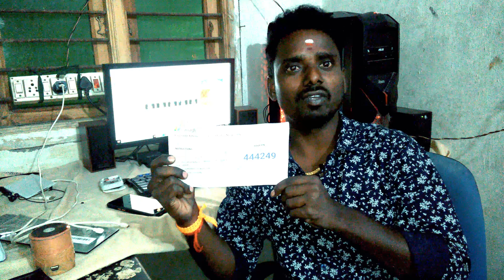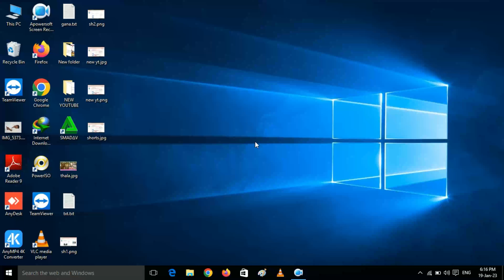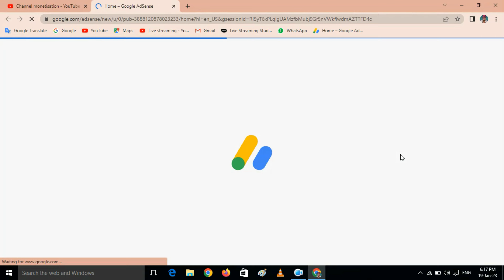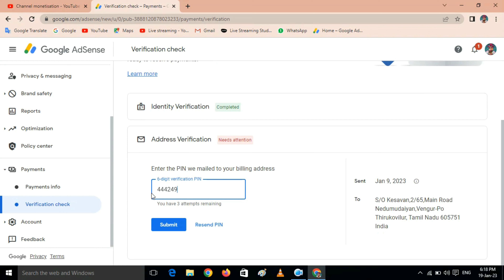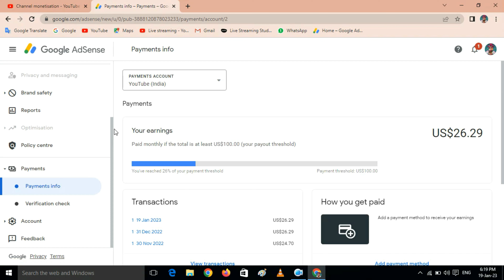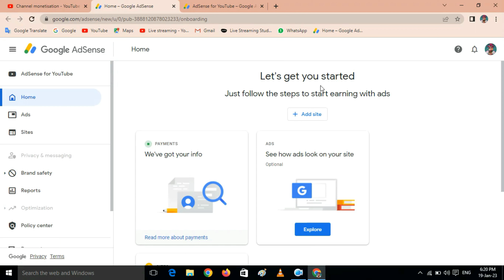How To Verify Google Adsense PIN In 1 Minute - EASY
Are you struggling to verify your Google AdSense PIN? Look no further! In this quick and easy tutorial, we show you how to verify your Google AdSense PIN in just 1 minute! This step-by-step guide is perfect for beginners and will help you get your AdSense account up and running smoothly in no time.

In this video, you will learn:
- The importance of verifying your AdSense PIN
- A straightforward method to complete the verification process
- Tips to avoid common issues during the verification

Whether you're a new content creator or an experienced publisher, this video will simplify the AdSense PIN verification process for you. Don’t let delays hold you back from earning revenue—watch now and get verified in 2023!